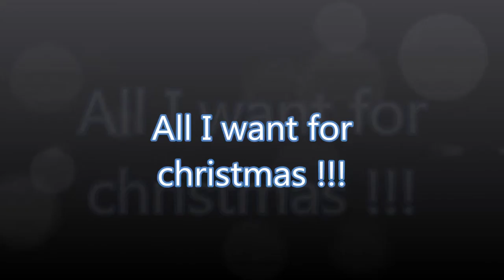All I want for christmas westie